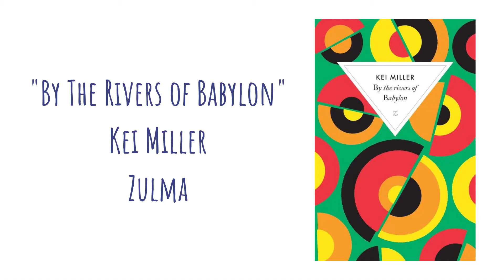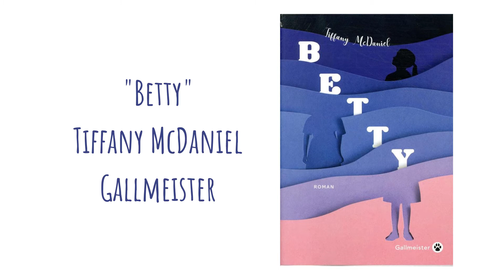Les Nuits de la Lecture de L'Embellie - 4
Pour cette dernière vidéo des Nuits de la lecture, Julie vous parle de ses coups de coeur intemporels en littérature étrangère. Bonne écoute !

Titre:  Sleep
Auteur: Scott Buckley